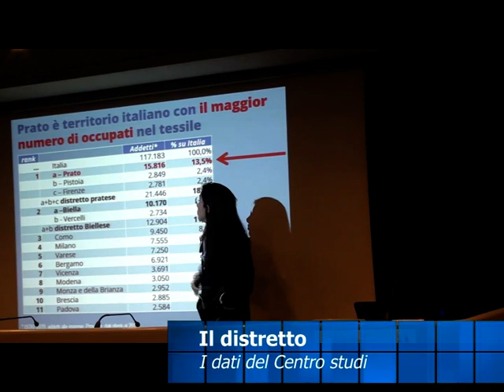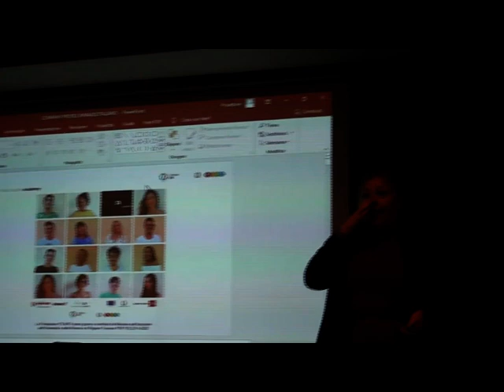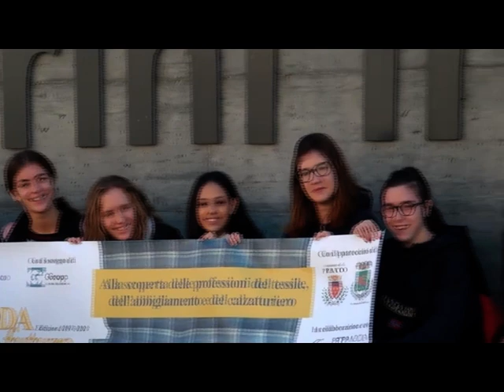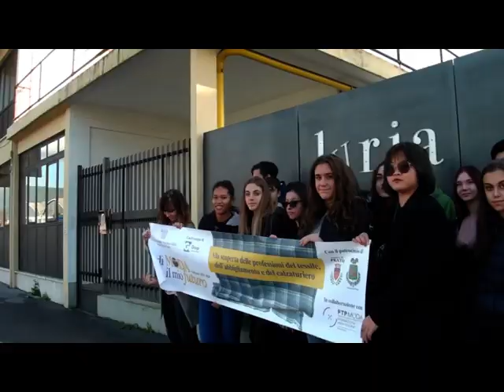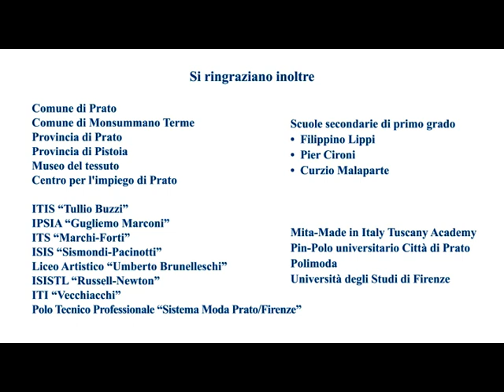E' di moda il mio futuro, edizione 2019